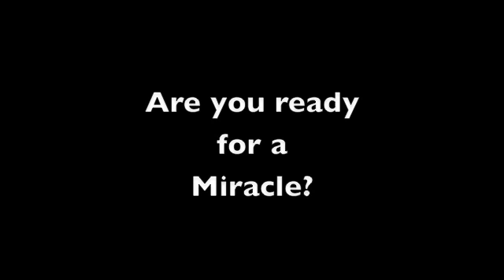Are You Ready For a Miracle?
Kute Blackson is utterly unique in the world of human potential. Unlike those who promise to simply help people "get" what they want, Kute's life work instead reveals to people what they have to give, by liberating who they are most truly and deeply.
The focus: Freedom